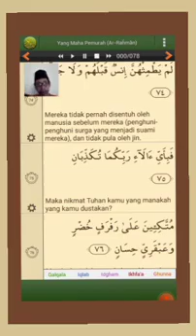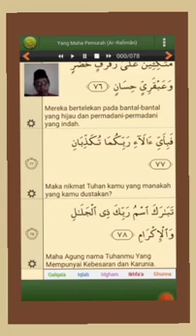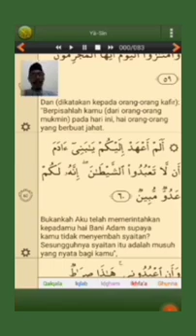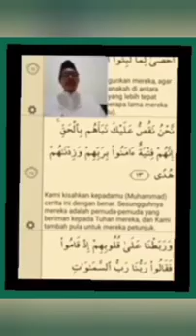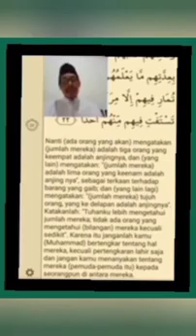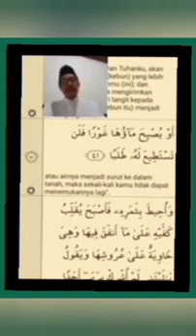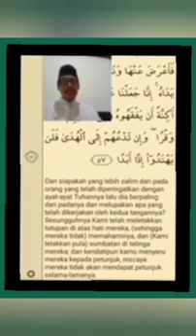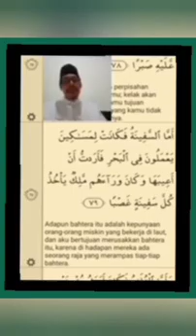Al Quran Surah AR RAHMAN, YAA SIIN, AL KAHFI (((***)))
Tadabbur Al Qur'an Surah Ar Rahmaan, Yaa Siin dan Al Kahfi.